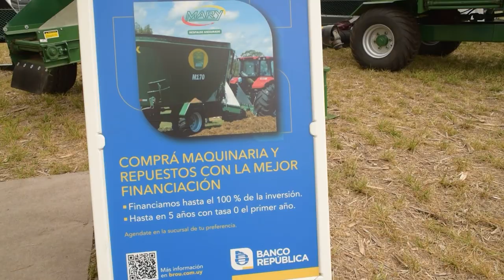Luis Aberastegui – Implementos Ganaderos MARY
El 2023, viene siendo un año muy particular para Mary Implementos Ganaderos. No sólo desde la
gran demanda de equipos, sino en la necesidad de ampliar la planta fabril ubicada en Santa
Catalina. El emprendimiento que transita su tercera década, recibió este año a una delegación
europea, que observó las líneas de producción, con gran interés.